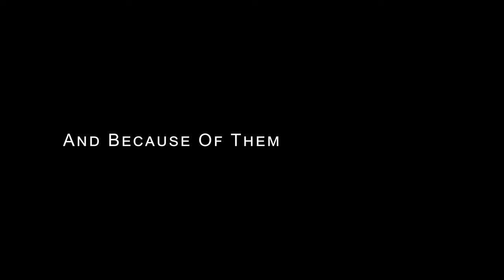Pensacola Beach SHELLING Travel Guide.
After my first visit to Pensacola Beach I was hooked and eventually the Beach Bummin family ended up moving to the Emerald Coast.  Living in Florida I am blessed to have shelly beaches nearby and in this video we take a walk on the beautiful beaches of Pensacola Beach, Florida for some virtual shelling
The first European settlers landed on Pensacola Beach in 1559 and since then the area has become known as a local's hangout and major tourist destination.  Offering everything from fresh seafood to parasailing, Pensacola Beach is one of my favorite beaches and I hope y'all will come to love it as much as I do.

Shelling in Florida is varied and in the video we'll take a virtual shelling trip to Pensacola Beach where we cover several beaches looking for shells, and due to our diligence we are rewarded with some beauties. Hope y'all enjoy shelling in Florida, and especially shelling Pensacola Beach.
Beach Bummin Dad Merchandise
From t-shirts to travel mugs, you can find it here.

Sand Dollah Make Ya Hollah.
Beach Bummin Dad's Online Art Store
Crafty Momma's Etsy Shop
If you are like me and enjoy all things beachy and shelling Pensacola Beach or shelling Navarre Beach,  please hit the SUBSCRIBE button so you do not miss out on future content.

Amazon Affiliate Links:  Please help support this channel by purchasing your shelling products though my Amazon Affiliate links and a small percentage of your purchase will help me continue building the channel (THANKS).

Unigear Full Face Snorkel Mask,

Sunscreen:
Australian Gold Continuous Spray Sunscreen with Instant Bronzer SPF 15,

Shelling Books:
Florida's Seashells: A Beachcomber's Guide

Shell Bags -
Black Mesh Drawstring Shell Bags (11x15 inch)

Sand Dipper (JR)

GoPro HERO7 Black Bundle Waterproof Digital Action Camera with Touch Screen

GoPro HERO7 Black - Waterproof Digital Action Camera with Touch Screen

GoPro HERO8 Black Waterproof Action Camera with Touch Screen 4K Ultra HD Video

GoPro HERO8 Black - Waterproof Action Camera with Touch Screen 4K

For further information or to plan a shelling trip to the Emerald Coast, here are some helpful links:

Video equipment: Canon EOS RP, Samsung Galaxy S10+, GoPro 7, GoPro 8
Sound Effects:
mouseclick - 347544_masgame
Music: "World's Collide" by Michael Briguglio UXJWEZLKPFNWMBEN And  "Neon Beach" By Billy Mills ZSPWS2R8UY3PZJ7E  (soundstripe.com)
BFXVCWHZNPU5U5PL